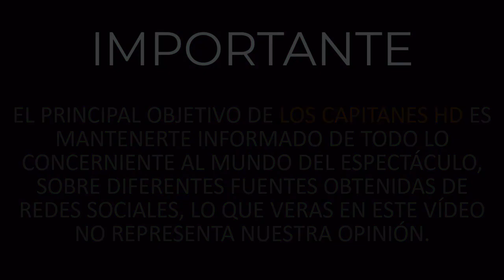Arrestaron en Estados Unidos al receptor Luis Campusano con 79 gram0s de mar1hu4na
El receptor de los Padres Luis Campusano Bracero fue arrestado el sábado en Georgia bajo sospecha de posesión de mar1hu4na.

Según el informe policial, se descubrieron 79 gramos de mar1hu4na en el automóvil de Campusano cuando lo detuvieron poco después de las 5 a.m. en Grovetown, Georgia, cerca de su ciudad natal de Augusta, reportó el diario San Diego Union-Tribune.